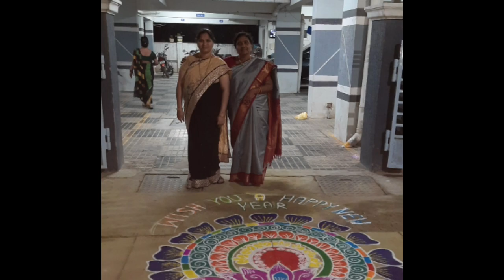New Year Celebrations 2024!! || Crazy Navya